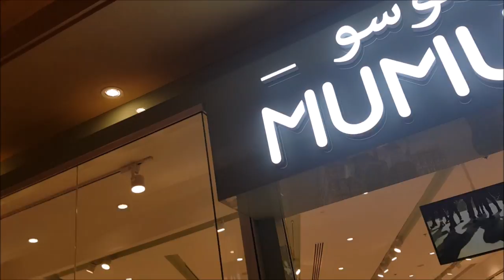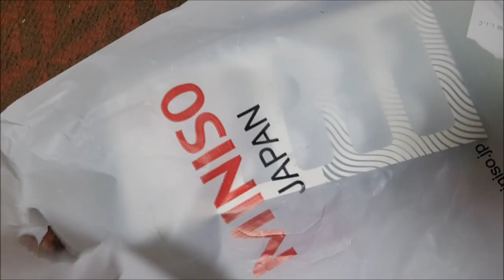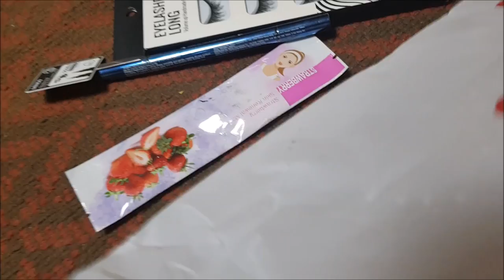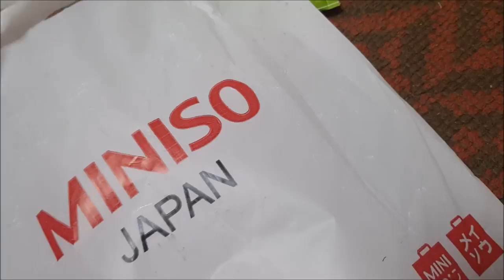MINISO Shopping Haul Dubai/ How much i spent !!!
This video is about my MINISO Shopping Haul that i did in DUBAI, Ibne batuta mall... i hope you all will like... i did not spend alot on this Japanese store. but no doubt always love shopping at Miniso, DAISO, MUMUSO and MUJI etc... as these brands give great quality in affordable price... enjoy the vlog,

also follow me i=on instagram & facebook : ubzaidi